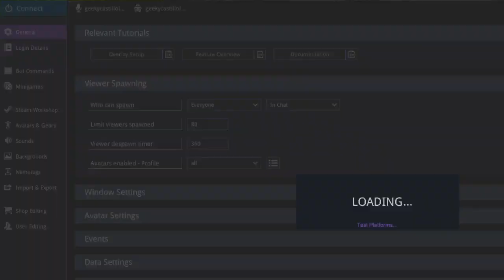Time to Punish the Gods!